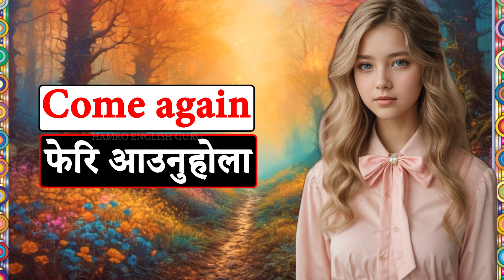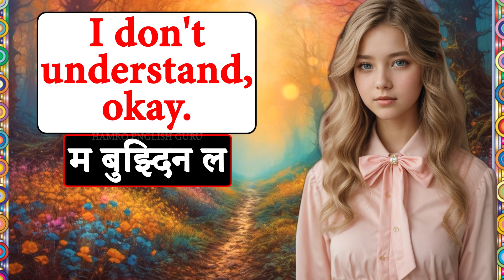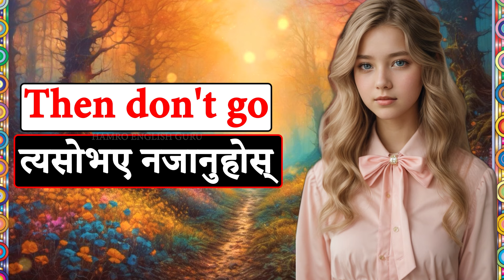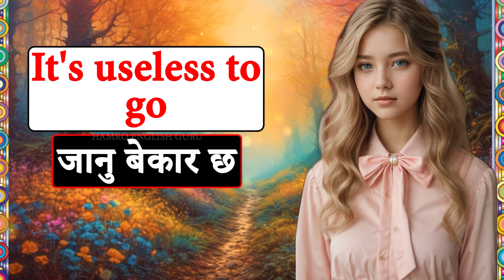english जिरोबाट English speaking course basic spoken English grammar सिक्नुस /How to learn English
English speaking course। जिरोबाट basic spoken English सिक्नुहोस् How to learn English? Basic to advanced English for Nepali learners on YouTube अंग्रेजीका सधैं चाहिने 101 वाक्यहरु 101 English Phrases You Always Need for English speaking practice अंग्रेजी बोल्ने अभ्यास Basic बाट अङ्ग्रेजी बोल्न सिक्नुहोस् How and Where to learn English from beginning? सुरुदेखिअंग्रेजी Basic बाट अङ्ग्रेजी बोल्न सिक्नुहोस् Learn How to Speak English Language Easily with Daily Use Nepali Meaning Easy Best PSC preparation online class in Nepal अङ्ग्रेजी बोल्ने सहि तरिका